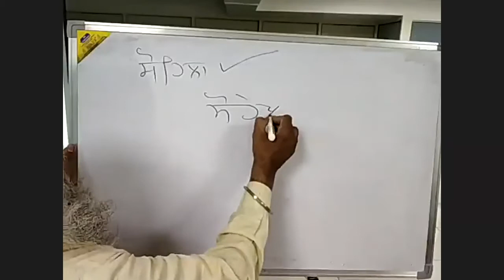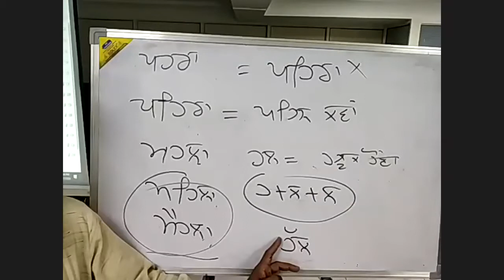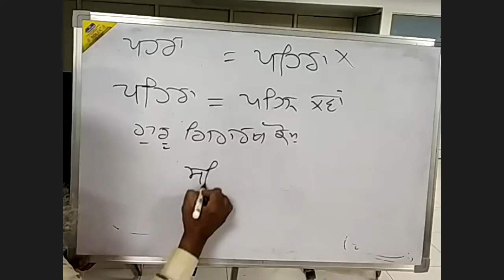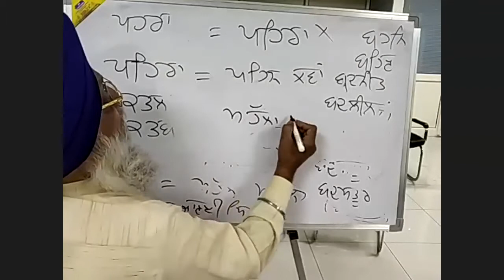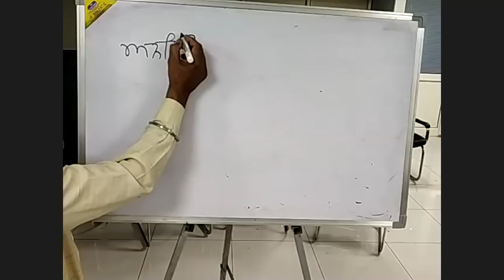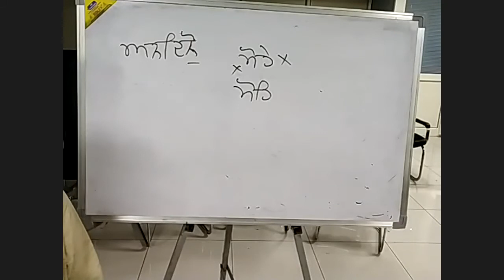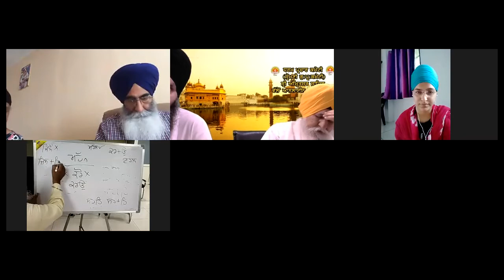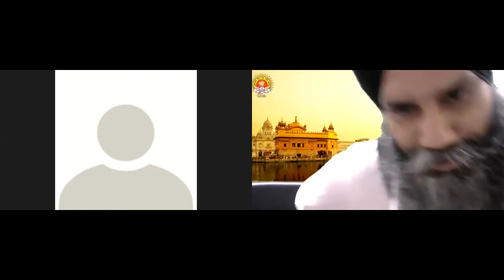santheya sohila sahib